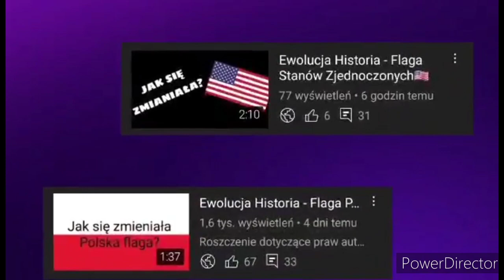Ewolucja loga Dulux (1932-2023)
🔴Opis🔴
Cześć! Witajcie w serii ewolucja na moim kanale! Dziś wam pokaże logo Dulux jak się zmieniało na przestrzeni lat. Jeśli masz pomysł na kolejny odcinek z tej serii to napisz w komentarzu! Zapraszam do oglądania!

⚫️Montaż: Kolega